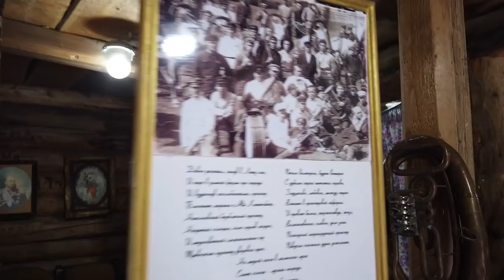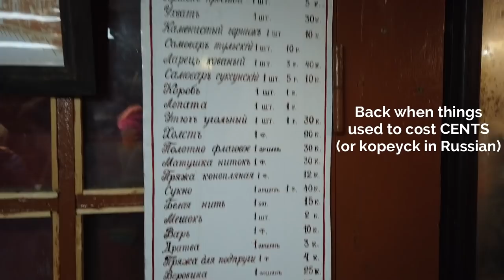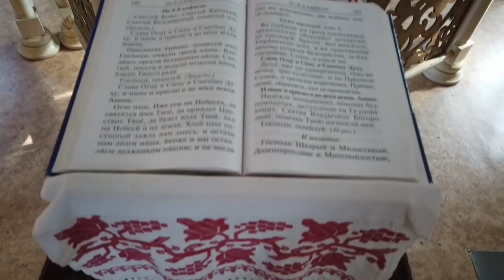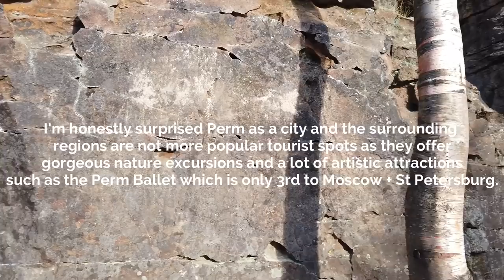VILLAGE LIFE IN RUSSIA | Perm Krai, Russia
Perm Krai is really under rated on the tourist map for interesting things to do in Russia. Not only does it offer amazing artistic attractions, but its nature is absolutely stunning. With the Ural Mountains hugging the area and deep green forests like a fairytale to explore, make sure you don't miss out on this beautiful area of the country. Perm is right on the Trans Siberian Express route so it makes an easy stop on your way to Vladivostok (or Moscow in my case). Hope you guys enjoy the video! xx

Get $45 FREE CREDIT when you sign up for Air B&B with my

Get $25 OFF your first booking from my favorite site to book hostels and hotels

Camera: Sony a5000

Tripod: Velbon Sherpa 200 R

Drone: DJI Spark Fly More Combo

Gimbal Camera: DJI Osmo Pocket

Osmo Pocket Holster For Phone + External Sound

Alina